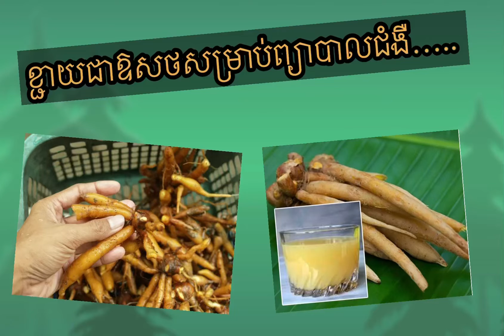អ្នកដែលមានបញ្ហាឈឺឆ្អឹងខ្នង សន្លាក់ឈឺក្រពះ រាកមួល អាសន្នរោគ ពិស បញ្ចុះទឹកនោម ប្រះមាត់ ស្ងួតមាត់